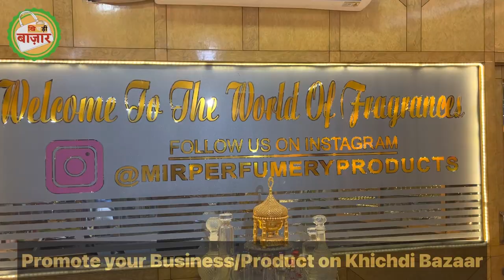Best Perfumes For Men 2023 | Best Attar-Perfumes Under 1000rs | Top 5 Fragrance For Men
Best Attar Shop In Delhi | Oldest Attar Perfume shop In India | Branded Perfumes | Mir Perfumery

Hello दोस्तों इस video में हम आपको दिखा रहे हैं कि आपको सबसे best Attar दिल्ली में कहां मिलने वाले हैं

Address - Mir perfumery
329-331, Dayanand Rd, Kucha Alam, Delhi Gate, Daryaganj, New Delhi, Delhi 110002

ये video market में मिल रहे products की जानकारी देने के लिए बनाया गया है. Market में क्या product trend कर रहा है और क्या क्या varieties market में मौजूद है इस video में सभी जानकारी दी गई है. अगर आप market से कोई product ख़रीदते हैं और उसमें कोई दिक़्क़त आती है या फिर आपके साथ किसी तरह का धोखा होता है तो इसके लिए ना तो khichdi bazaar ज़िम्मेदार होगा ना ही YouTube.

Best Attar Shop Delhi
Oldest Attar Shop Delhi
Cheapest Attar
Varities of Attar
Attar Price
Attar shops
Attar in India
Dubai Attar
Attar Export
Attar Shop
Attar Best
Perfumes Shops near me
Perfumes attar
Perfumes clone
Branded Perfumes
Perfumes in india
Gucci Perfume Clone
Armani Perfume Clone
BVLGARI Clone
Attar shops in old delhi
Attar Shops jama masjid
Attar wholesale
Attar Retail
Attar Business